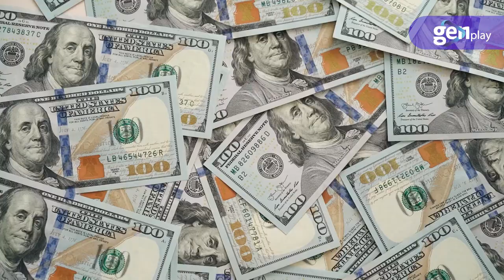Tarjetas de crédito gratis durante 45 días - Finanzas personales | Portafolio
Descubre como obtener hasta 45 días de financiamiento sin intereses con tu tarjeta de crédito en solo tres pasos. ¡No te lo pierdas!

GEN Play es una innovadora sección diseñada para aprovechar al máximo el potencial de los generadores de contenido equipados con el GEN esencial. para explorar y hablar sobre una amplia gama de temas de interés.

Portafolio
Portafolio es un medio especializado en temas económicos, empresariales y de negocios de Colombia y el mundo. Obtenga aquí un análisis detallado de hechos económicos coyunturales y conozca las perspectivas de los diferentes sectores de la actividad productiva en el país.